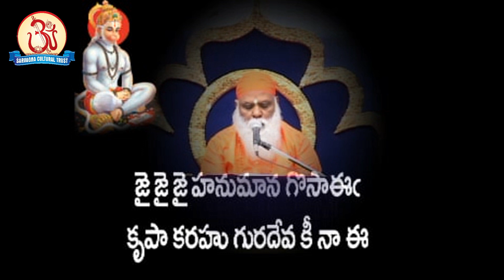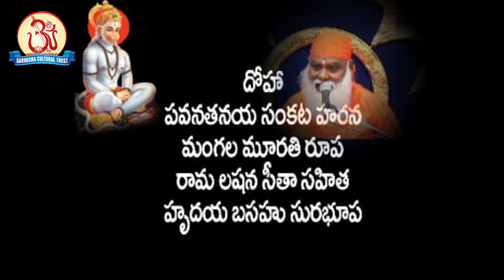Hanuman Chalisa 9(9) Pravachan by Swami Sundara Chaitanyananda